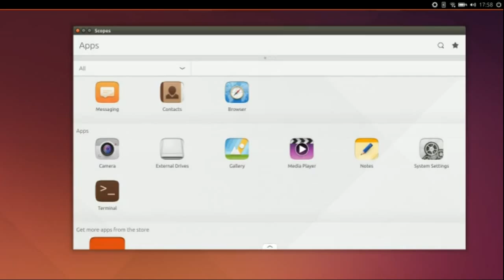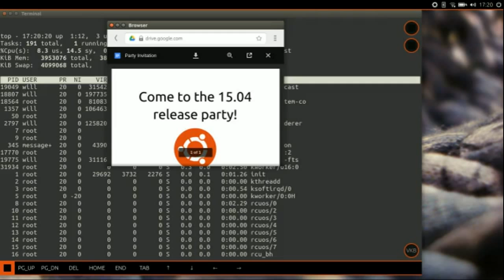Window Management lands in Desktop Next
and have a play around with new window management.  The next generation of Ubuntu desktop is on it's way.